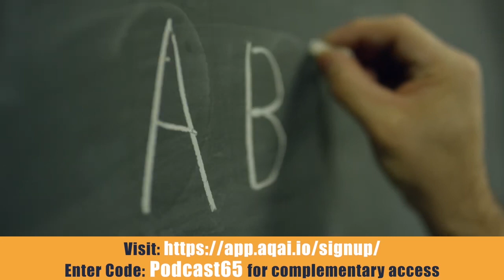Decoding AQ with Ross Thornley Feat. Beth Miller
Beth Armknecht Miller is CEO of Executive Velocity, a top talent and leadership development advisory firm. Beth is a trusted executive consultant, Vistage Chair Emeritus, and committed volunteer. She is certified in Myers Briggs, Hogan, and Business DNA. And, she is a Certified Managerial Coach by Kennesaw University. A sought-after speaker on hiring, leadership development, and succession planning.
Host Ross Thornley and Beth address people's fears, organisational success, unlearning, assessing people, creating development plans and building new habits. The pair also discuss succession planning, upskilling, reinventing yourself and setting up a coaching culture in an organisation.

Timestamps:
 1:10: What led Beth to being the chair of Vistage
3:53: Looking back on mistakes
4:45: Group coaching
5:10: Doing things differently and mini adventures
7:34: Beth's experience of success in planning including highs and lows
12:22: Advice to someone taking on new work role and it's extra commitments
14:08: Managing timelines
17:36: Advice on if you don't agree with a companies decisions who are set in their ways
19:29: Helping development through chance
21:47: The difference between learning  development training and coaching
24:54: Examples of reskilling we can learn from
29:17: Advice for people under pressure to get a result and manage it
31:41: Advice on if employees aren't getting results quick enough
33:32: Looking for help outside your team
36:03: Rethinking yourself and creating a successful new identity
38:59: Practical tips to survive in small businesses today
44:03: Advice for employees who don't fit in

Resources:
Beth Miller

Are You Talent Obsessed? (Book)

Moonshot Innovation